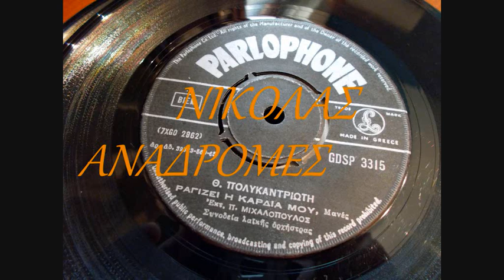ΡΑΓΙΖΕΙ Η ΚΑΡΔΙΑ ΜΟΥ - ΠΑΝΑΓΙΩΤΗΣ ΜΙΧΑΛΟΠΟΥΛΟΣ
ΕΝΑΣ ΕΙΝΑΙ Ο ΑΡΧΟΝΤΑΣ: ΠΑΝΑΓΙΩΤΗΣ ΜΙΧΑΛΟΠΟΥΛΟΣ...!!!
ΕΝΑ ΣΠΑΝΙΟ 45ΑΡΙ ΑΦΙΕΡΩΜΕΝΟ ΣΤΗΝ ΟΔΟ ΡΑΔΙΟΦΩΝΙΑΣ...